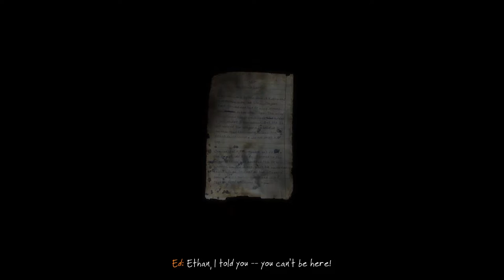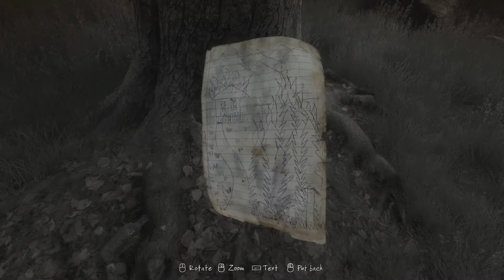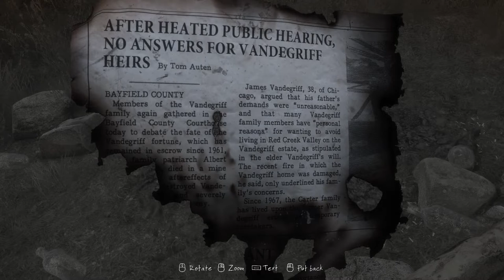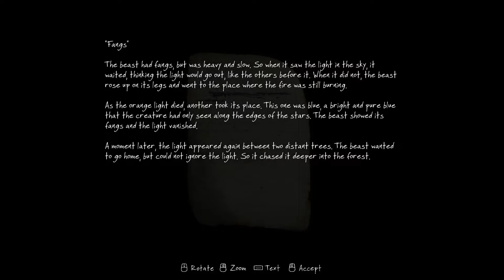The Vanishing of Ethan Carter (Ep.1) - Red Creek Valley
Paul Prospero, a detective with paranormal abilities, arrives at Red Creek Valley, to investigate the disappearance of a young boy named Ethan Carter.

From "The Vanishing of Ethan Carter", developed by The Astronauts.